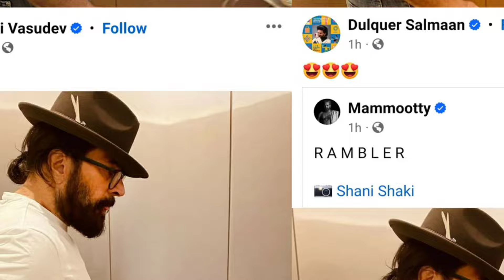ചെറുപ്പക്കാരെ ജീവിക്കാന്‍ സമ്മതിക്കില്ലേ? മമ്മൂക്ക 🔥 Mammootty New Look Viral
mammootty latest
mammootty new
Bramayugam first day collection report bramayugam Kerala collection
bramayugam world wide collection report Bramayugam total collection report bramayugam box office collection
Bramayugam day 1 collection
bramayugam theatre response
bramayugam audience response bramayugam theater response bramayugam fdfs review
bramayugam review malayalam
bramayugam malayalam movie
bramayugam mammootty new movie bramayugam horror malayalam movie bramayugam teaser
bramayugam movie trailer
bramayugam movie update
bramayugam movie release date
bramauugam movie poster reaction
bramayugam movie new update Abraham Ozler trailer
Abraham Ozler teaser
Abraham Ozler release date
Abraham Ozler review
Abraham Ozler audience response
Abraham Ozler theatre response ashwanth kok Abraham Ozler review
Abraham Ozler ashwanth kok review
Abraham Ozler full movie review
Abraham Ozler new Malayalam full movie Abraham Ozler latest Malayalam full movie turbo Malayalam movie
turbo mammootty movie
turbo movie update
turbo movie latest updates
kaathal the core Malayalam movie
kaathal Malayalam movie
kaathal movie release date
kaathal mammootty movie
kaathal the core trailer
kaathal the core teaser
bazooka movie
bazooka new malayalam movie
bazooka teaser
bazooka trailer
dulquer salmaan king of kotha update mammootty next movie mammootty full movie
turbo trailer
turbo trailer
turbo teaser
turbo official teaser
turbo malayalam movie trailer new malayalam full movie mammootty new movie turbo turbo new malayalam movie turbo movie update
turbo mammootty movie mammootty upcoming movies latest released malayalam movies new ott release movies
new Malayalam full movie 2023 full movie malayalam 2023 latest malayalam full movie CBI 6 Malayalam movie update CBI 6 movie news
Mammookka latest

Mohanlal latest

Bramayugam first look

Bramayugam mammookkaBramayugam mammootty

Mammootty BramayugamMammookka Bramayugam

bramayugam

bramayugam posterbramayugam trailer

bramayugam first look

bramayugam poster reaction

bramayugam mammootty

bramayugam first look reaction

bramayugam teaser

Bramayugam review

Bramayugam theatre Response

Bramayugam First Half Review

bramayugam first look posterbramayugam first look poster reaction

0zler review

വീഡിയോ കണ്ടു സപ്പോർട്ട് ചെയ്യും ❤️